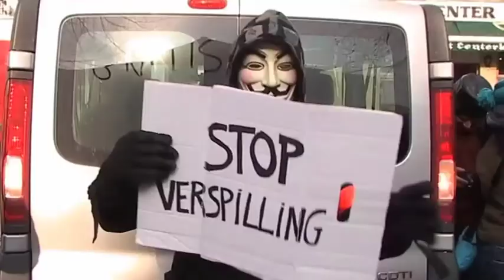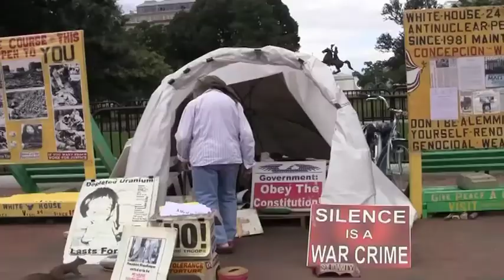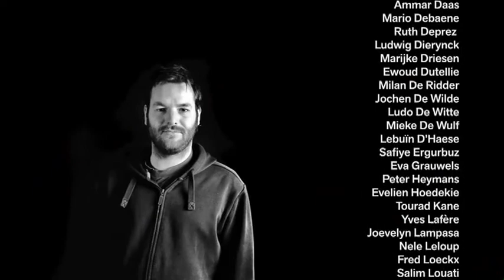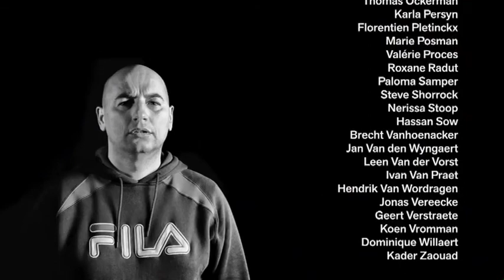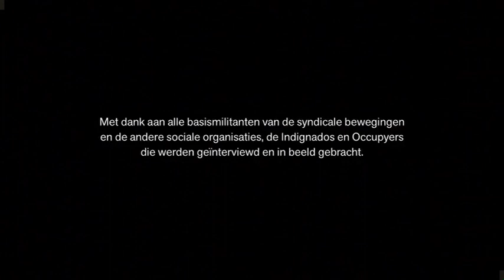TOM MORELLO - " We are the 99% " from the film cRISEs UP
My edit from the end of cRISEes UP a film about social unrest and demonstration, from the unions to the indignados movement. (it will help if you speak the Dutch language.)